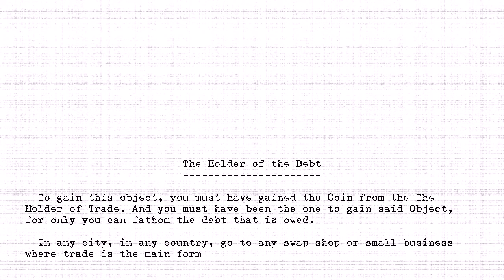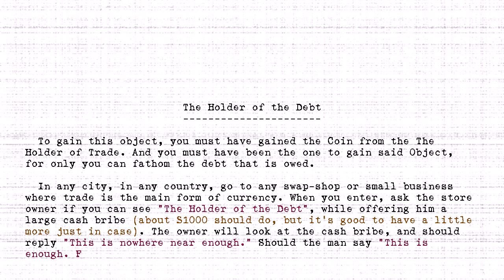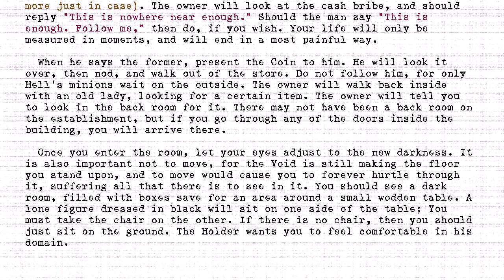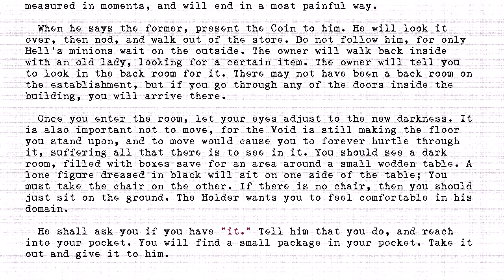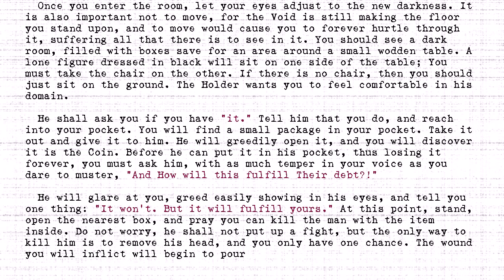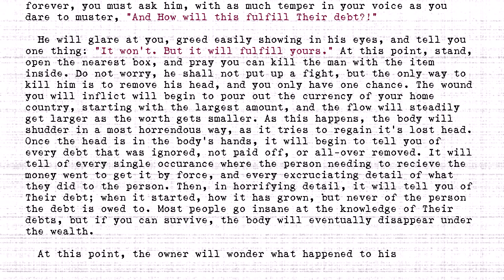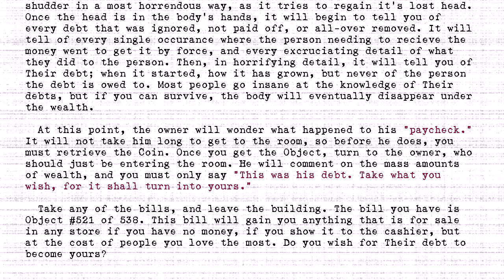The Holders - #521 - Holder of the Debt